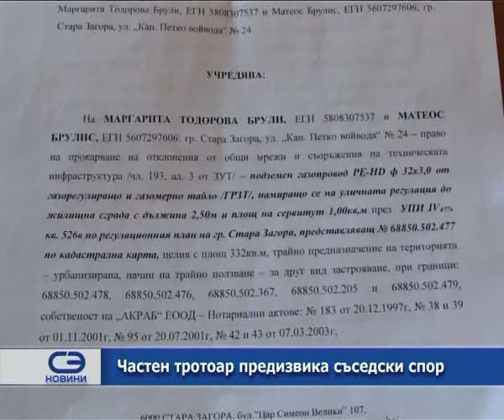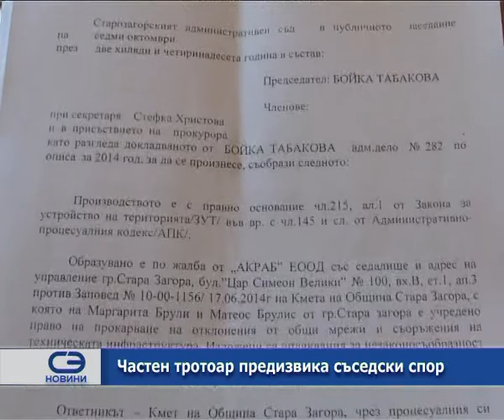Частен тротоар предизвика съседски спор